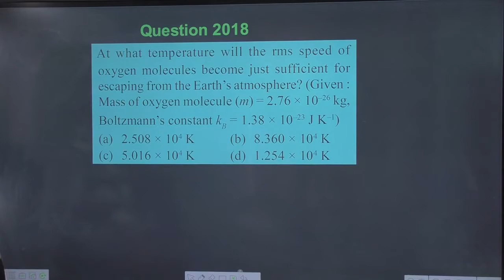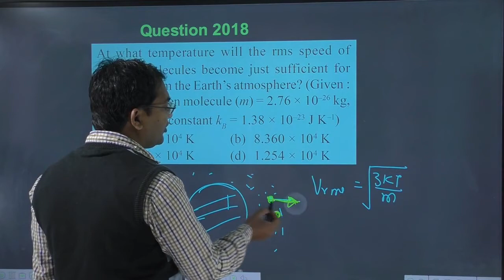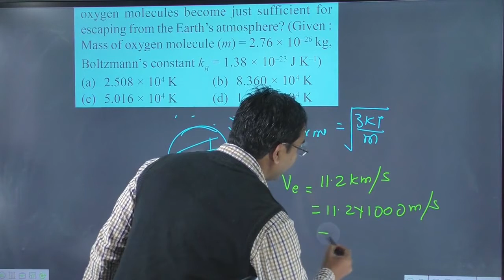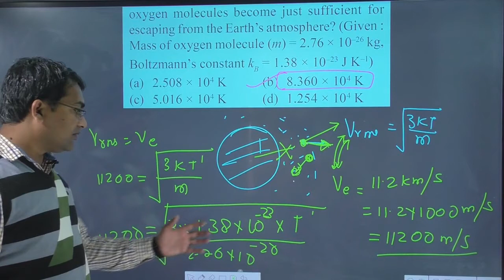At what temperature will the rms speed of oxygen molecules become just sufficient for escaping from